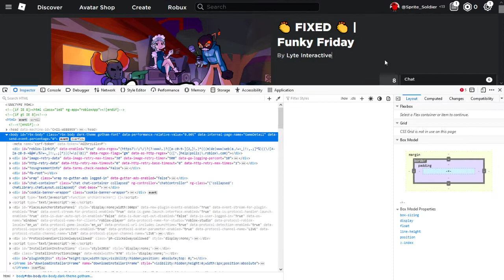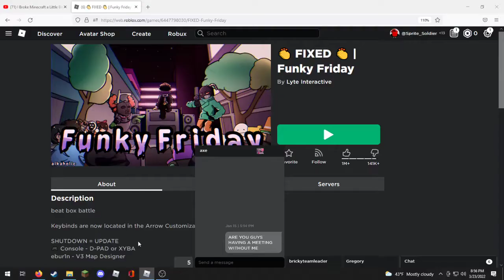Playing fnf in roblox! (read description)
Sorry if i yell and scream headphone users i just really like the music